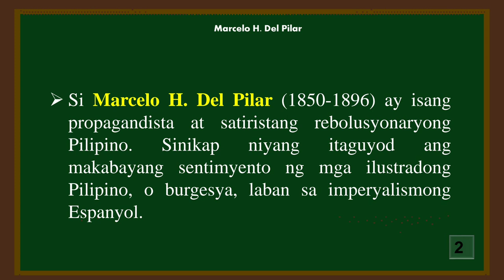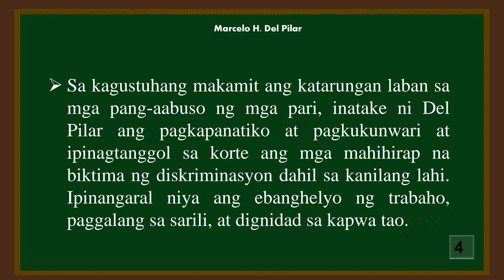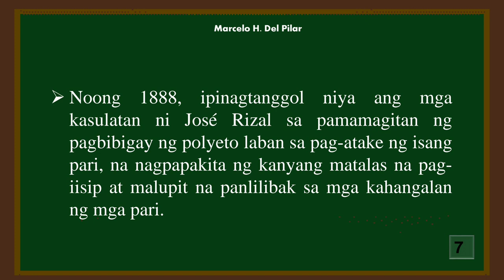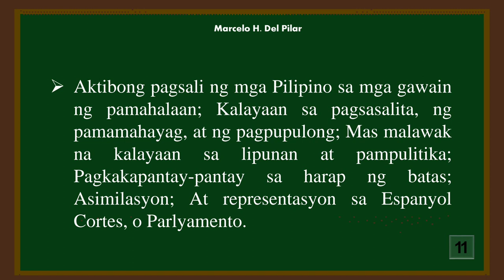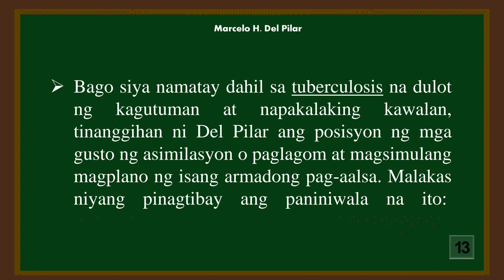TALAMBUHAY NI MARCELO HILARIO DEL PILAR | Tagalog 2023